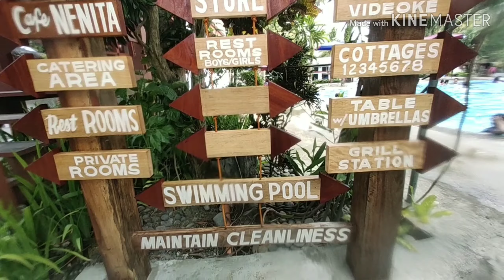Where to go in SORSOGON? - Nature Spring, Irosin | Fambam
wadupp peaches!! another Getaway @Nature Spring but this time dun lang tayo sa pools nila for public use 🥰😍 sulit sa halagang 1900 na good for 4 , 2 beds 200 per excess person, and 500php for extra bed, sulit na ang inyong staycation.

Tara guys samahan nyo kami mag chill dito sa Nature ang Bali Like ng Sorsogon 😀, Enjoy whole vid. Peaches 😘😍

📍 From your hotel or any place where you stay in Sorsogon,  Ride a tricycle going to Centro just tell the driver ( sa paradahan kan jeep o Bus pa irosin po baga) do practice your bicol language,  wala lang mas Cute lang,  dont forget the "baga"

📍from Sorsogon City Ride a jeepney or bus (queens) going to Irosin , Jeepney terminal is at Sorsogon Centro near Himpilan and chowking while Bus Terminal is at Balogo Sorsogon Terminal.

📍 Tell the driver youll drop at Brgy.  Monbon

📍 youll see a sign of "San benon" ride a tricycle going to Nature Spring it on the right side.